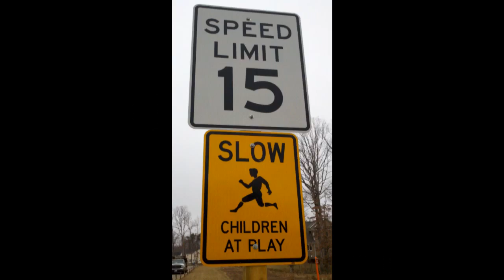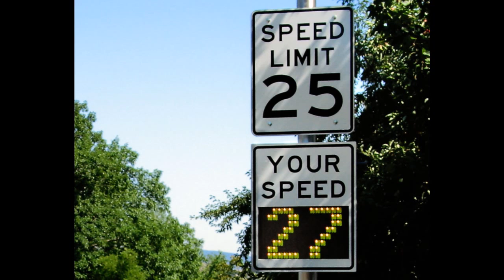2011 National Finalist: Nolan Lenard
Watch the entry video that earned Nolan Lenard a place as a 2011 Young Scientist Challenge Finalist!